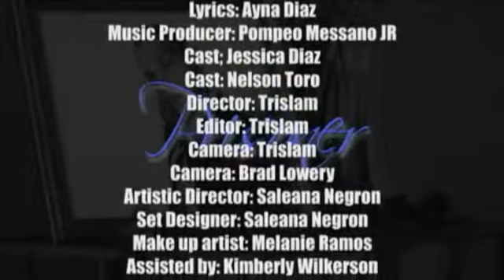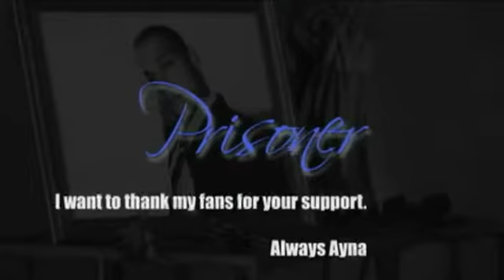Ayna - Prisoner (2009)